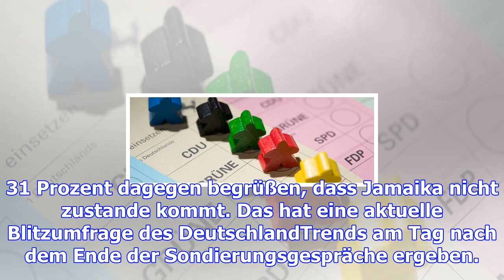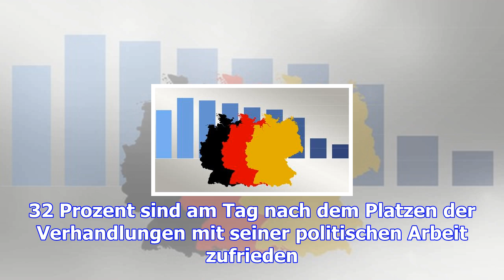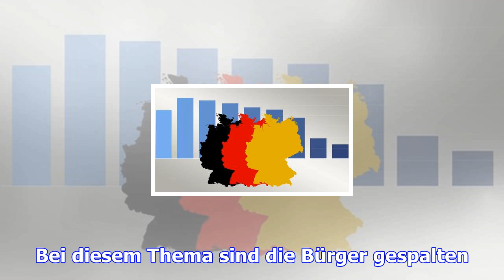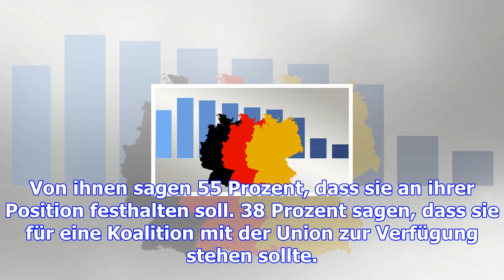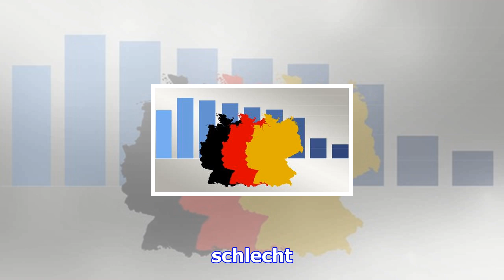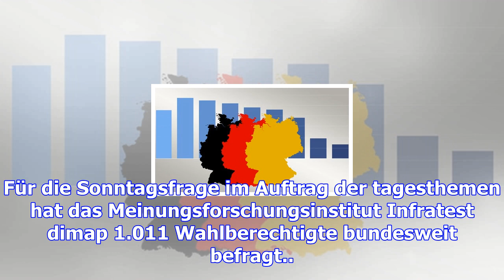Ard-deutschlandtrend extra: große mehrheit für neuwahl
Eine große Mehrheit der Deutschen bedauert das Scheitern der Jamaika-Sondierungen und wünscht sich e...